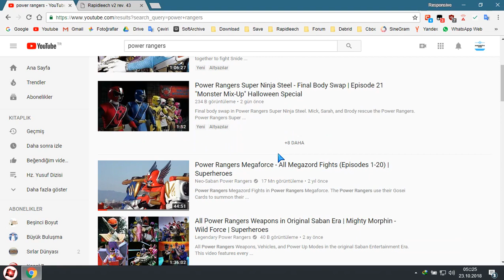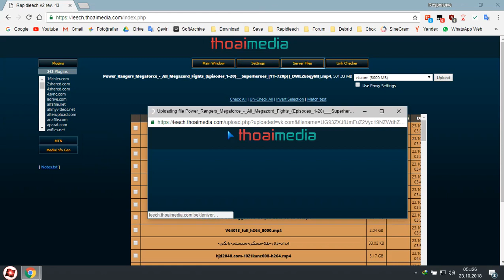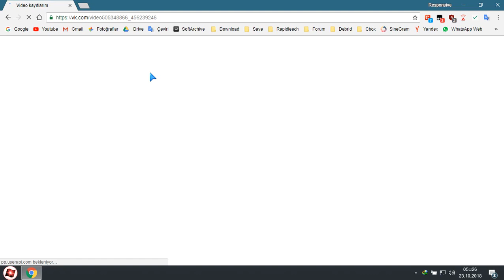Remote URL Upload to VK Rapidleech YT 720p